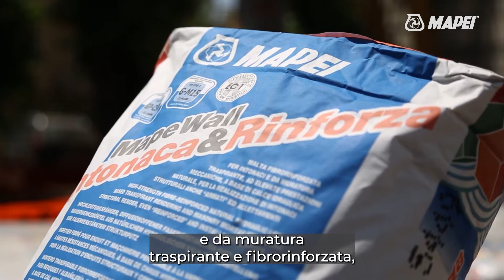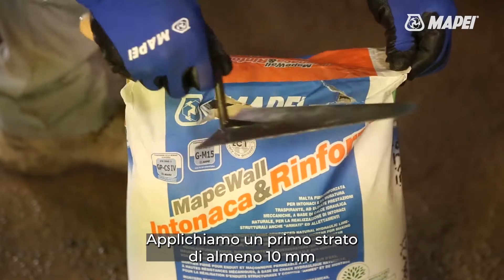Il sistema di rinforzo CRM per Villa Clementi | Mapewall Intonaca e Rinforza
Recupero di murature nella suggestiva Villa Clementi con gli intonaci “armati” di nuova generazione CRM Mapei

Guarda le fasi applicative nel video e leggi di più sull’articolo realizzato per la nostra rivista dedicato a questo sistema innovativo in alternativa ai sistemi tradizionali:

Villa Clementi, un’antica villa storica di Cave, Roma, è stata oggetto di interventi di recupero con i sistemi Mapei.
Bombardata nell’ultimo conflitto mondiale, riportava danni strutturali, che sono stati risolti con il sistema di rinforzo CRM.
Attraverso questa tecnologia si migliorano le proprietà meccaniche della muratura e si aumenta il grado di collaborazione tra gli elementi che la compongono.
Rispetto ai sistemi tradizionali, i sistemi CRM realizzati con MAPEWALL INTONACA & RINFORZA e MAPENET EM40 vengono applicati a spessori minori, sono più pratici nella messa in opera, hanno maggiore durabilità, anche per la totale compatibilità del sistema con le murature esistenti.

Scopri di più sul nostro sito:
MAPEWALL INTONACA&RINFORZA, malta fibro-rinforzata per intonaci “armati” a base di calce idraulica naturale per il rinforzo di murature